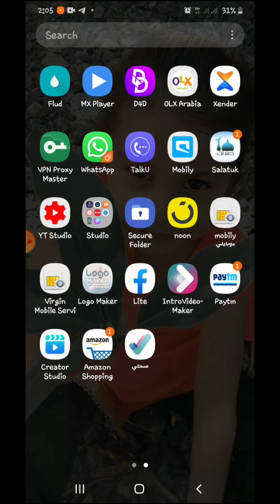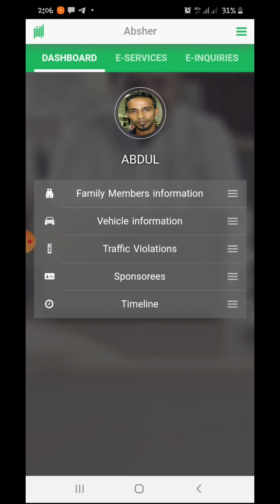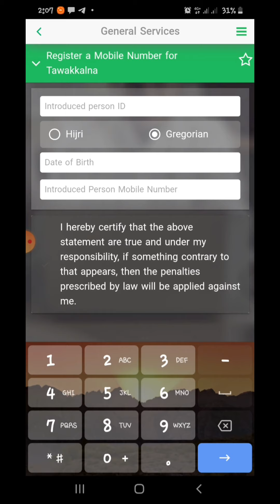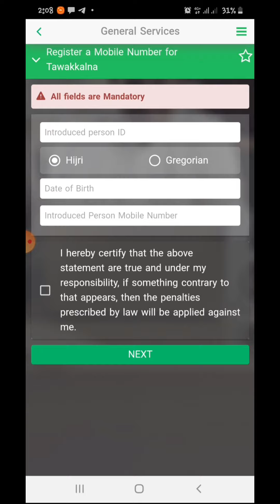How to register tawakkalna app without absher | Malayalam | തവക്കൽന എങ്ങനെ രജിസ്റ്റർ ചെയ്യാം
കോവിഡ് സാഹചര്യത്തിൽ സൗദിയിൽ താമസിക്കുന്ന എല്ലാവർക്കും തവക്കൽനാ നിർബന്ധമാക്കി ഇരിക്കുകയാണ്
അതിനാൽ അബ്ശേർ ഇല്ലാതെ എങ്ങനെ തവാക്കൽനാ ഓപ്പൺ ചെയ്യാം